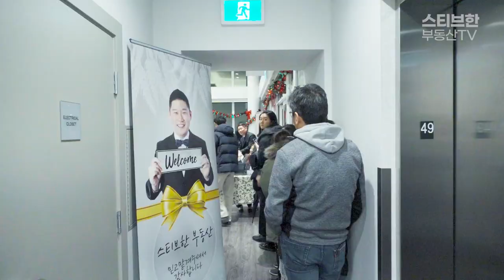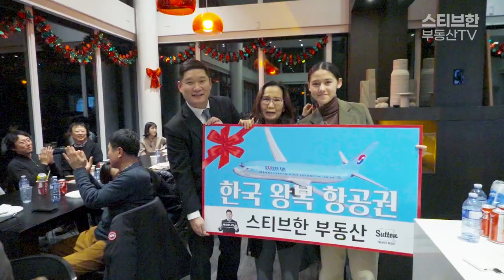감사합니다! 고객감사 이벤트 현장 스케치! | 스티브한 밴쿠버 부동산 TV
안녕하세요!
스티브한 부동산TV 입니다.

오늘영상은, 바로 저번주 목요일(12월 8일)에 있었던
스티브한 부동산 고객감사 이벤트 현장영상 입니다.

참석하신 고객님이 행여 불편하지 않으실까 걱정이 앞섰고
또, 더 많은 고객님을 모시지 못한 아쉬움이 남았지만
자리를 빛내주신 고객님 덕분에 큰 사고 없이 행사를 치를 수 있었습니다.

다음에는 꼭! 더 크고 풍성한 이벤트로 고객님을 모시겠습니다.
감사합니다.

영상에 사용한 bgm 출처는 아래와 같습니다.